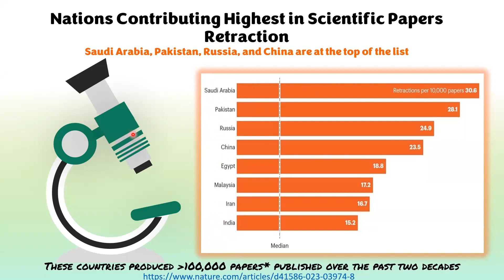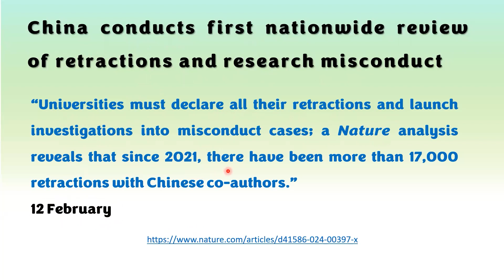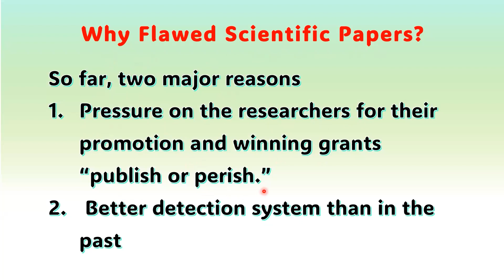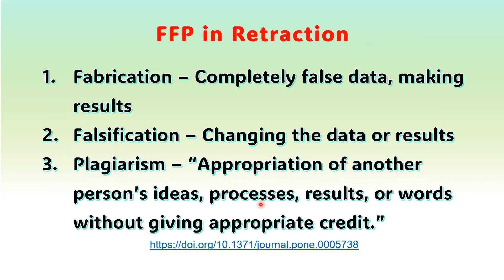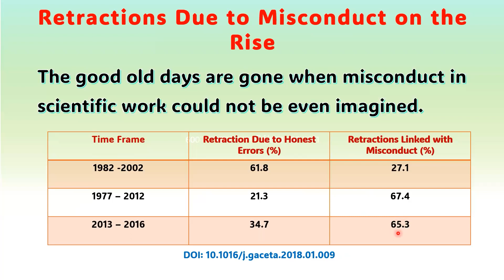The Rising Tide of Scientific Paper Retractions - Threat to Researchers and Scientific Innovations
Introduction:
Scientific paper retractions have become a growing concern within the academic community, raising questions about the integrity of scientific research and the reliability of scholarly publications. This article aims to delve into the basics of scientific paper retractions, exploring the two main types and shedding light on the unsettling trend of misconduct leading to retractions, particularly in certain regions. Additionally, we will discuss the causes behind this rise and propose measures to address and prevent such incidents.

Types of Retractions:
Scientific paper retractions generally fall into two categories. The first is attributed to honest errors made by authors, encompassing mistakes in methodology, statistical analyses, data tabulation, and other unintentional discrepancies. The second type involves retractions due to misconduct, including fabrication, falsification, and plagiarism (FFP), which pose a severe threat to the fabric of scientific integrity.

Global Trends in Retractions:
A startling revelation in the realm of retractions is the significant involvement of Muslim-majority nations, with Saudi Arabia leading the pack, followed by Pakistan, Russia, China, Egypt, Malaysia, and Iran. This trend places a complex challenge before the scientific community, as the global landscape of retractions reflects diverse contributors. Notably, China has undertaken the first nationwide review of retractions, revealing over 17,000 retractions with Chinese co-authors since 2021.

The Escalation of Scientific Paper Retractions:
In 2023, 10,000 scientific papers were retracted, marking a new record and underscoring a troubling trend. This surge in retractions threatens to erode public trust in science and scholarly contributions, mainly as science plays a pivotal role in technological innovation and the development of healthcare products and vaccines.

Causes Behind Scientific Retractions:
The underlying causes of scientific retractions are categorized into honest errors and misconduct. The pressure on researchers for career advancement and grant acquisition, often summarized as "publish or perish," contributes to misconduct. The advancement in detection systems has also played a role in uncovering discrepancies. Meanwhile, FFP in reporting research results involving fabrication, falsification, and plagiarism remains a significant concern.

Addressing Fabrication, Falsification, and Plagiarism:
Fabrication involves the creation of entirely false data, while falsification entails manipulating data to present favorable results. Plagiarism, appropriating someone else's ideas without proper credit, poses a serious ethical breach. To curb these practices, a collective effort is needed, including robust ethical training for researchers, rigorous scrutiny of methodologies, and the use of plagiarism detection tools.

The Alarming Shift in Trends:
Historically, retractions were predominantly due to honest errors, accounting for 61.8% from 1982 to 2002. However, from 2013 to 2016, misconduct-related retractions soared to 65%, signaling a worrisome shift. This underscores the urgency for scientists and researchers to review their work before submission meticulously.

A Call for Ethical Vigilance:
In light of the escalating trend in retractions, there is an urgent need for ethical vigilance and research integrity training across the global scientific community. Scientists and researchers must use websites for retraction monitoring, and plagiarism detection should be actively utilized to ensure the credibility of scientific publications. Honest error retractions should be encouraged to improve scientific literature without stigmatizing authors or institutions.

Conclusion:
The rising tide of scientific paper retractions, particularly those driven by misconduct, poses a significant threat to the integrity of scholarly knowledge. The scientific community must unite in its commitment to ethical conduct, transparent research practices, and the continuous improvement of scientific literature. By addressing the root causes and implementing preventive measures, we can safeguard the trust placed in scientists, science, and the invaluable contributions made to our collective knowledge.